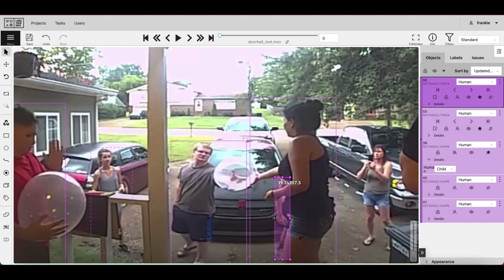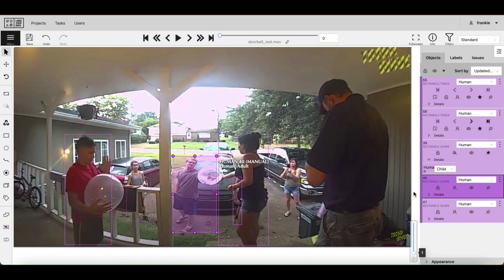Object panel overview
Computer Vision Annotation Tool is a free, open source, web-based image and video annotation tool which is used for labeling data for computer vision algorithms.